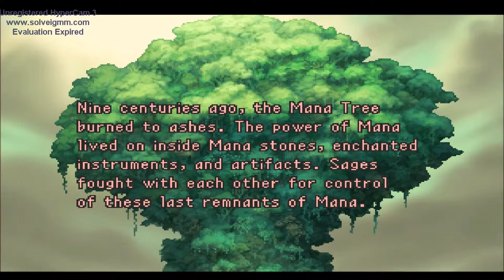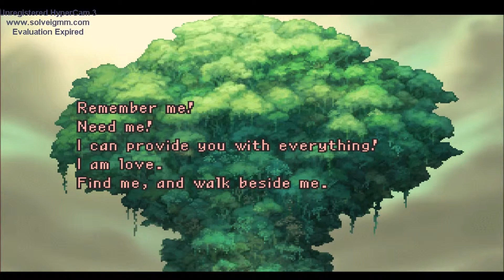Legend of Mana#1 - Introdução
Começando uma nova série aqui que, de novo, não é um jogo de nave , mas é o meu jogo de RPG favorito (Eu estou dando o nome a esta série de "Favoritos", onde eu jogo os meus jogos favoritos de acordo com um estilo específico), e este jogo é nada mais nada menos que Legend of Mana! Eu não jogo muitos jogos de RPG, ou poucos que eu joguei foram Digimon 2 e 3, Phantasy Star 3 para Megadrive, e este aqui, que é o meu favorito. Este jogo é incrível, tem uma história execelente, trilha sonora extremamente cativante,  há milhares de coisas que você pode fazer, o sistema de jogo é no estilo arcade (sem ser o estilo por turnos, o que eu prefiro) sem falar que é o jogo mais emocionante que eu já joguei na minha vida (não sou de me emocionar com facilidade, mas este jogo tem um poder incrível de mexer com o sentimento das pessoas). Eu estou dando um tempo na minha gameplay de Megaman X6 porque é um jogo chato, eu tenho que dizer, não estava curtindo fazer a gameplay deste jogo, por isso escolhi um jogo que eu gosto para não deixar este canal na mão.

Sobre o vídeo: A introdução do jogo, os vídeos de apresentação, a escolha do terreno, a colocação do primeiro artefato, enfim, os quests só irão começar no próximo vídeo.